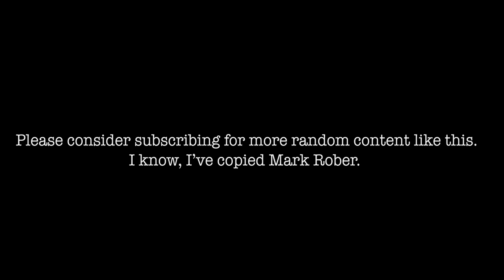40* Second Typewriter Montage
This is a video of a typewriter. We made it with a typewriter. This typewriter is around 90 years old.

*The typewriter scene is really only 25 seconds.

Created, filmed and edited by Oscar Thompson. Produced by Odin Pearson.